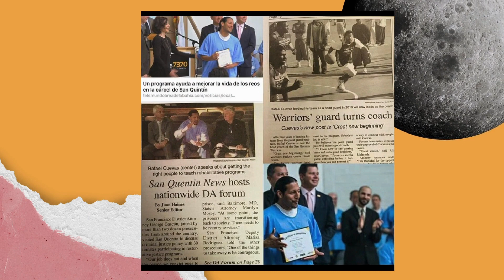Rafael Cuevas | Grantee Spotlight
Rafael Cuevas is the Community Lead Facilitator at GRIP in California. GRIP (Guiding Rage Into Power).
Rafael has dedicated his life to our comrades on the inside.